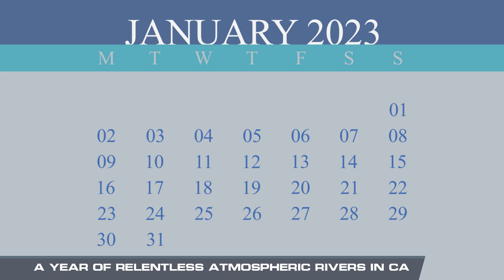California Atmospheric Rivers - Top 10 Weather Events of 2023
(12/29/2023) – California is no stranger to atmospheric rivers, but what made the 2023 season significant was their relentless, unprecedented frequency. In all, twelve separate AR events struck the west coast before Spring. The highest peaks of the Sierra received more than 60 feet of seasonal snowfall. People were buried in their homes and I-80 was impassable.

By March, temperatures started to warm, and rain combined with melting snow flooded towns like Kernville. Atmospheric rivers caused $4.6 billion dollars in damage across west coast in 2023. The copious amounts rain and snow allowed California to be drought-free for the first time in four years.

Check back in with us this week as we continue the countdown on-air, online and here on our YouTube channel!